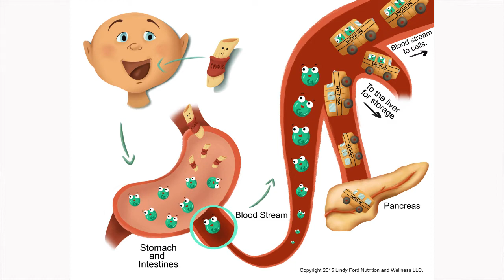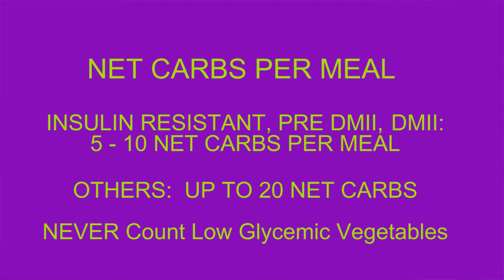THE 10 MOST COMMON WEIGHT LOSS MISTAKES | #3 Confusion Over Carbs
Have you ever been completely confused over carbs & what impact they play on your weight? Do you know how many per meal is best for you?
This video sorts it all out and helps you achieve long-term health & weight loss.

PLEASE WATCH THE FOLLOWING VIDEOS WHICH WILL FURTHER BENEFIT YOUR WEIGHT LOSS JOURNEY:

I counsel  people all over the US through Skype.